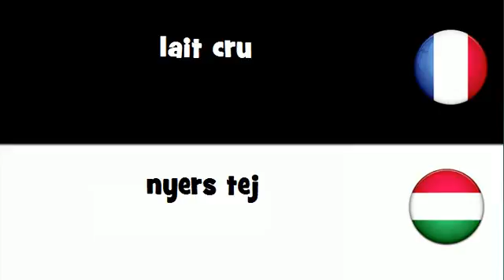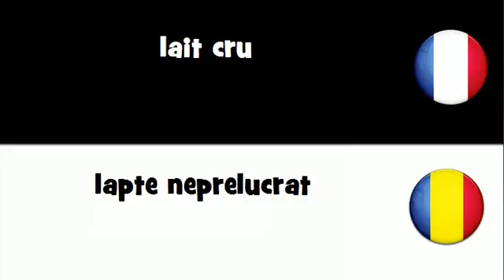VOCABULAIRE EN 20 LANGUES = lait cru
frenchwithvincent VOCABULAIRE EN 20 LANGUES = lait cru